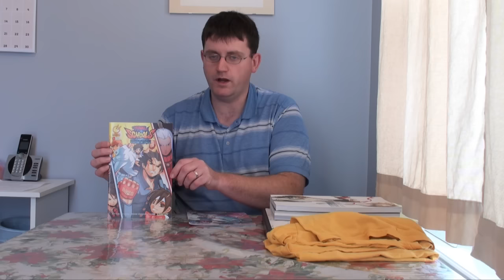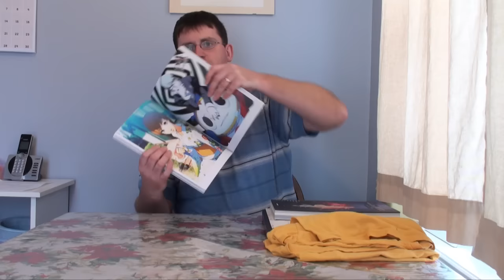My Favorite Gaming Collectibles - Part 1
Part 1 of some of my favorite gaming collectibles that I have obtained over the last 10 years that I've been collecting video games.

We look at these items and I tell you the story of why they mean so much to me.